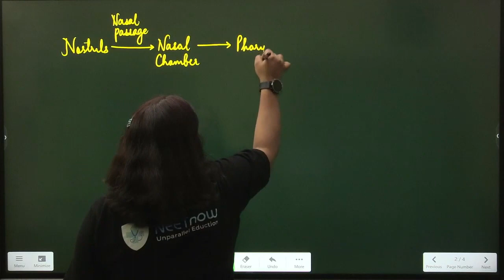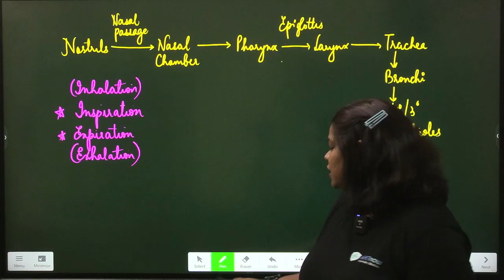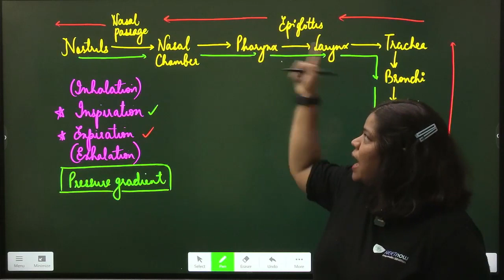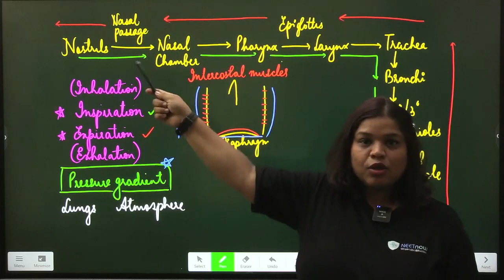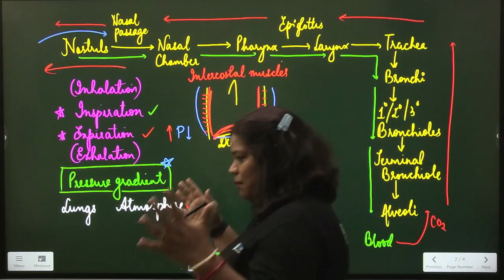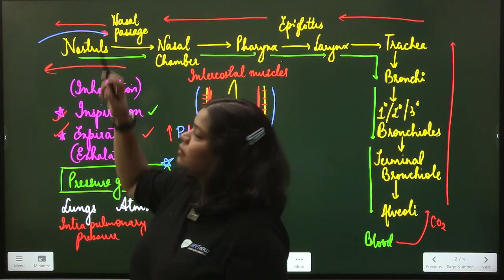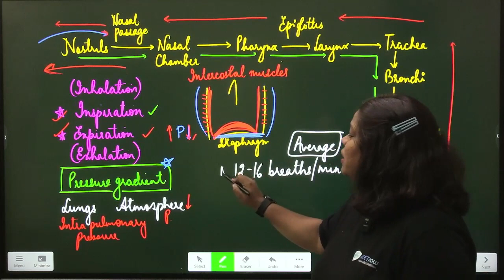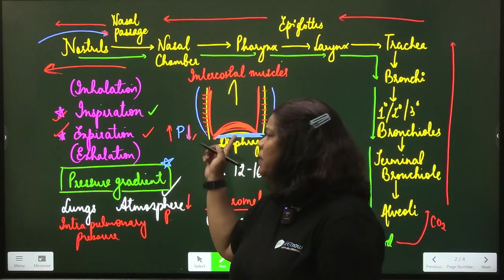The Mechanics of Breathing | Understanding Inspiration and Expiration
In this informative video, we explore the mechanics of breathing and unravel the intricate processes involved in inspiration and expiration. Breathing comprises two essential stages: inspiration, where atmospheric air is drawn into the lungs, and expiration, during which alveolar air is released.

The movement of air into and out of the lungs relies on the creation of a pressure gradient between the lungs and the atmosphere. During inspiration, the intra-pulmonary pressure becomes lower than atmospheric pressure, resulting in a negative pressure within the lungs. Conversely, expiration occurs when the intra-pulmonary pressure exceeds atmospheric pressure. The diaphragm, along with a specialized set of muscles called external and internal intercostals between the ribs, plays a crucial role in generating these pressure differentials.

The process of inspiration begins with the contraction of the diaphragm, increasing the volume of the thoracic chamber in the antero-posterior axis. Simultaneously, the contraction of the external intercostal muscles lifts the ribs and sternum, expanding the thoracic chamber in the dorso-ventral axis. This overall increase in thoracic volume leads to a corresponding increase in pulmonary volume. As the pulmonary volume expands, the intra-pulmonary pressure drops below atmospheric pressure, causing air from outside to rush into the lungs, initiating inspiration.

Conversely, relaxation of the diaphragm and intercostal muscles returns them to their normal positions, reducing the thoracic volume and pulmonary volume. This decrease in volume increases the intra-pulmonary pressure slightly above atmospheric pressure, resulting in the expulsion of air from the lungs during expiration.

It's important to note that additional muscles in the abdomen can enhance the strength of both inspiration and expiration. On average, a healthy individual breathes 12-16 times per minute. The volume of air involved in breathing movements can be assessed using a spirometer, which aids in clinical evaluation of pulmonary functions.

Join us as we dive deeper into the mechanics of breathing and gain a comprehensive understanding of the remarkable processes that sustain life.